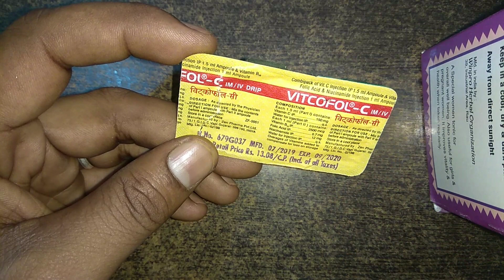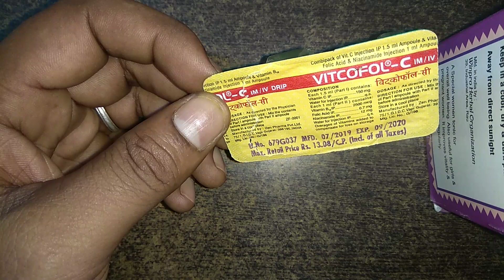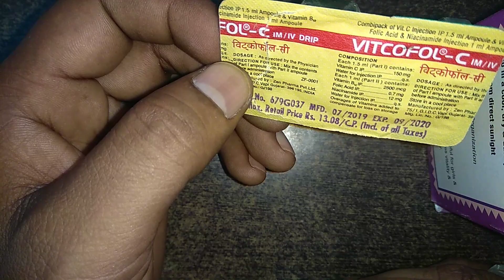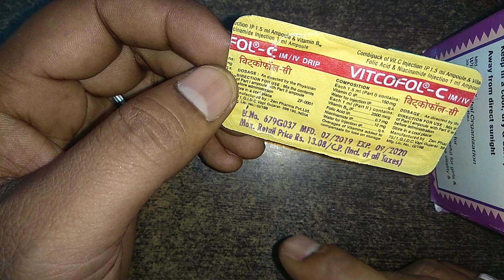Vitcofol c injection uses and side effects in hindi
जरूरी सूचना.. 👇
धन्यवाद 🙏